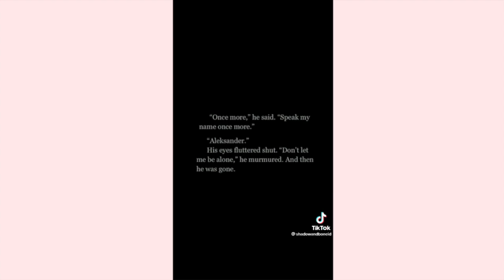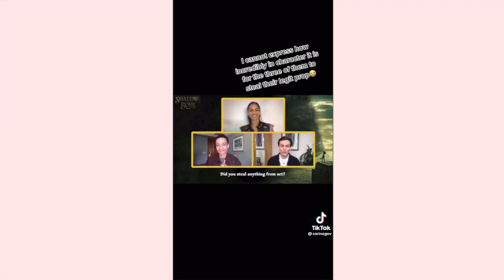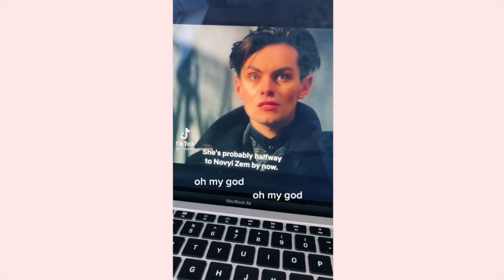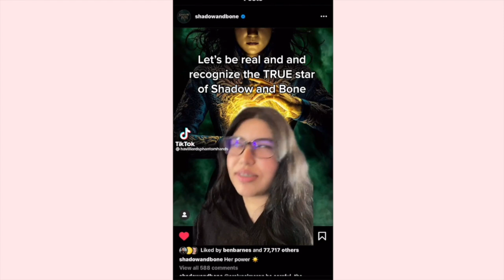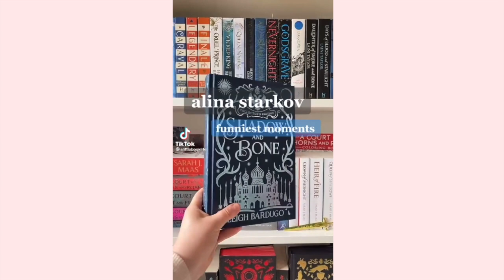SHADOW AND BONE TIKTOK COMPILATION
♡ hey cuties!